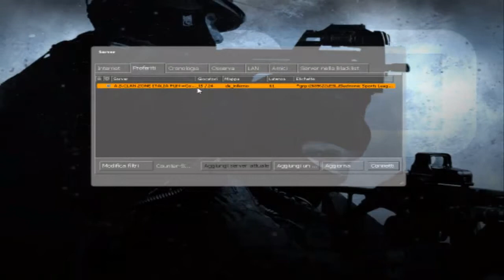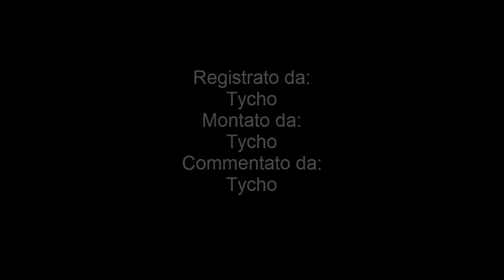CounterStrike Global Offensive Ep. 3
Se il video vi è piaciuto spolliciate in su... non vi è piaciuto spolliciate in giù ma aggiungete un commento per motivarlo.

Seguici sulla nostra fan page di Facebook e Twitter!

Presto up anche il blog di Critico Negativo!